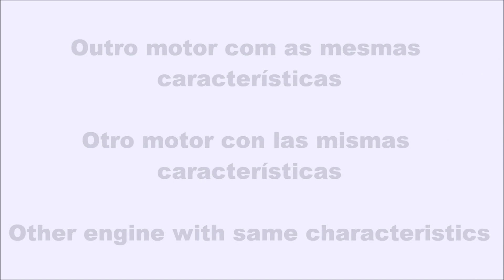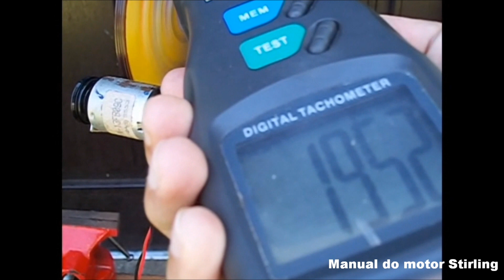Motor Stirling caseiro, vendo sob encomenda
Olá pessoal, para realizar o seu pedido ou tirar dúvidas, envie uma mensagem pessoal para a minha fan
Somente fabrico motores sob encomenda!

Neste vídeo fiz uma demonstração de um motor Beta semi simplificado, onde postarei um vídeo de seu funcionamento nos próximos dias. Também apresentei alguns motores que fabriquei, e agora poderão conhecer estes motores.

No dia 3 de setembro, vou postar um novo vídeo de um motor a vapor caseiro, que o meu amigo Robson José fabricou para vender.

Agradeço a atenção de todos.
Leandro Wagner.